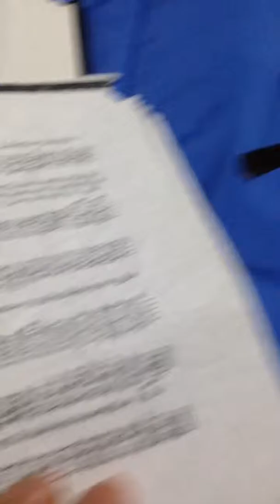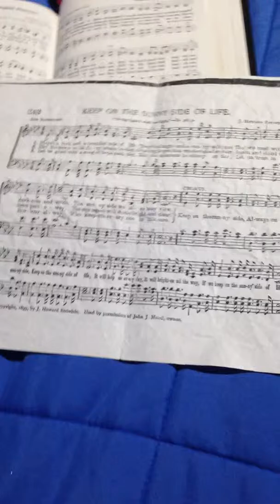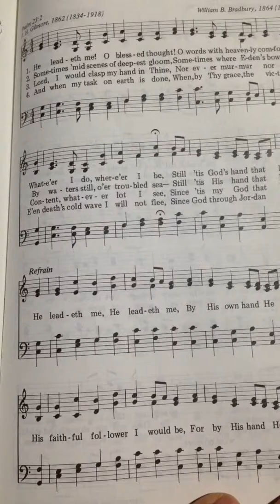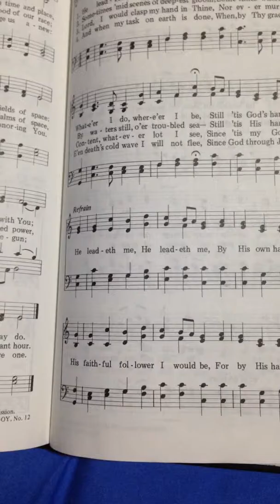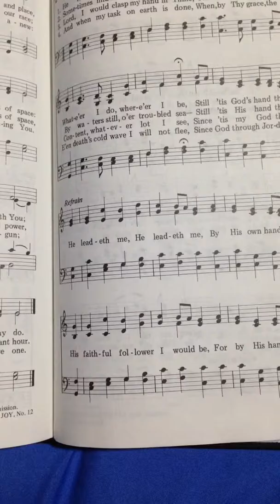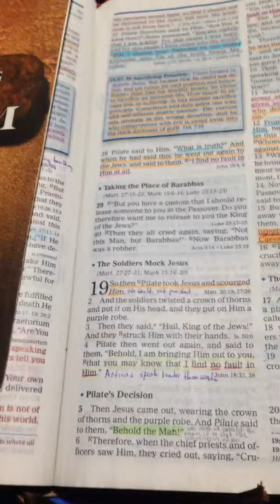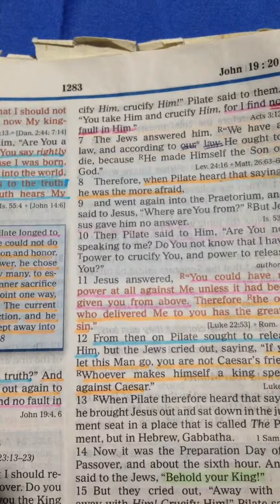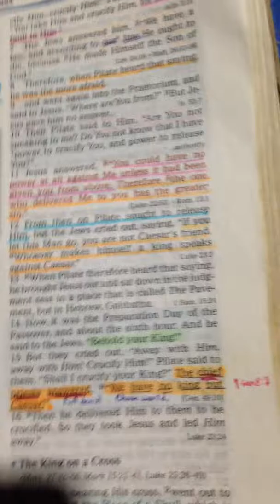Sabbath opening 17/5/19 (last sabbath without family)